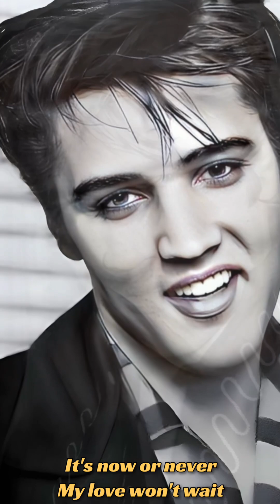Elvis Presley - It’s Now Or Never with lyrics